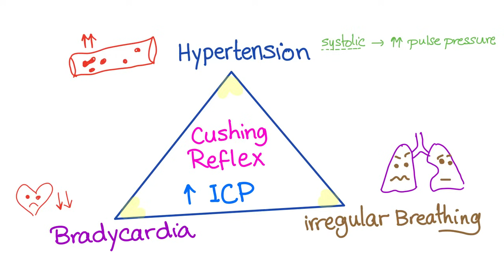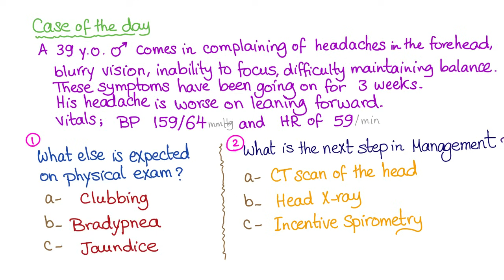Cushing Reflex - Cushing Triad - Intracranial Hypertension - Emergency Medicine and EMS/ EMT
When you see Cushing reflex, it means that the intracranial pressure is high and that brain herniation is imminent (which can lead to death, of course).

► You can get access to all my hand-written hematology video notes (the notes that I use on my videos) on Patreon...There is a direct link through which you can view, download, print and enjoy!

That's why...This is an EMERGENCY

Whether you’re studying for the USMLE, MCAT, shelf exam, NCLEX, COMLEX, PLEB, MCCEE, AMC_CAT, PANCE,…etc., these videos will help! Take it to the bank :)

MEDICOSIS PERFECTIONALIS If you like my videos, please consider leaving a tip